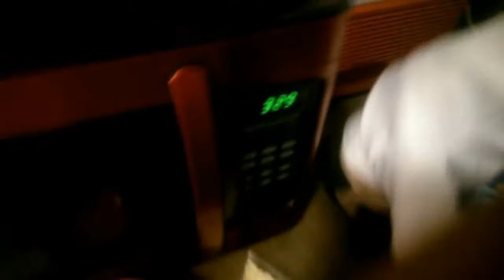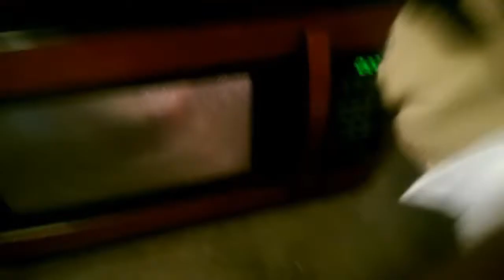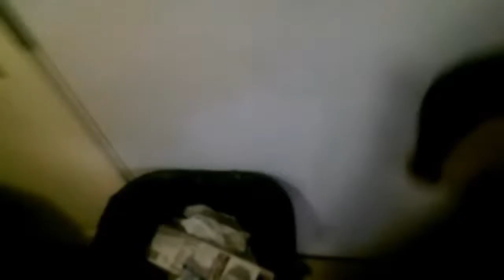Luigi and Friends: Angry Chef Peepee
Season 1 Episode 11 Cat Mario Was Hungry and Chef Peepee Was Angry at Him About it